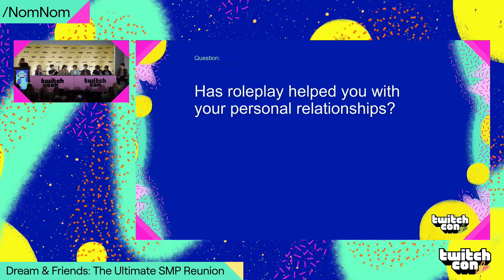Dream and Friends: The Ultimate SMP Reunion TwitchCon Panel | NomNom 10/07/22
TwitchCon Dream SMP Reunion Panel

Dream, George, Sapnap, Karl, Quackity, TinaKitten, Philza, Foolish Gamers, Punz, Jack Manifold, Ranboo, and Niki answer questions from fans!